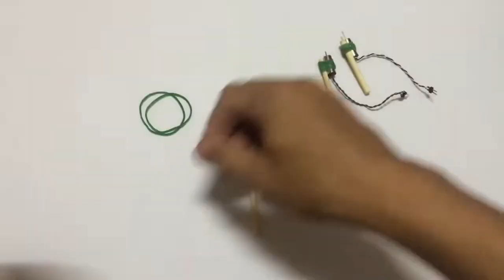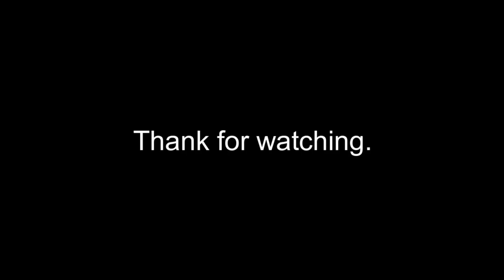How To Make Drone At Home 100% Flying Guarantee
Hello guys,
Here you will learn how to make drone at home at the very cheap rate. No cost, no any external equipment. This is a very easy method to make a drone that can fly.

Components Used:
4 DC Motors
2 Batteries (Use more batteries for better performance)
Wires
1 Switch
Stick
Propellers

This drone or quadcopter will 100% fly or you will get better performance if you use more batteries.